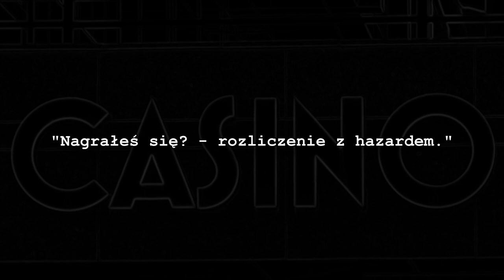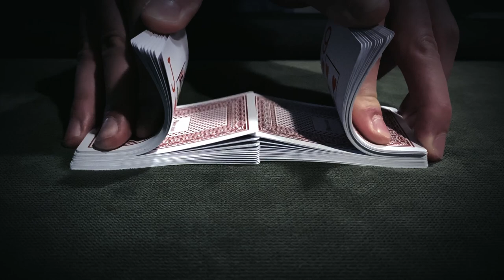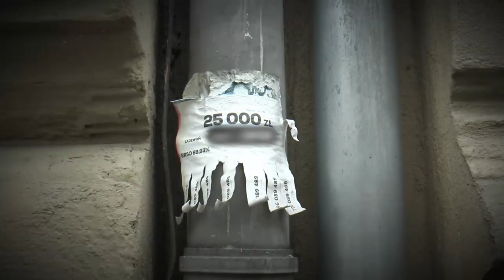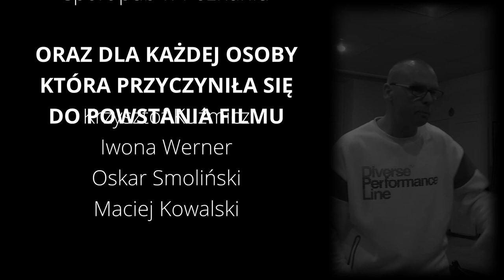Nagrałeś się? - rozliczenie z hazardem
Dzięki uprzejmości grupy Anonimowych Hazardzistów i rapera o pseudonimie Bibro udało się nam stworzyć pełnometrażowy film dokumentalny o uzależnieniu od hazardu. Projekt, który początkowo miał być tylko dodatkiem do naszej pracy licencjackiej, ewoluował w pełnoprawne dzieło. Mamy nadzieję, że nasz film pozwoli spojrzeć na hazard z szerszej perspektywy i spopularyzuje temat, który jest bardzo pomijany w naszym społeczeństwie.

„Nagrałeś się?” przedstawia utratę człowieczeństwa, łzy i bezsilność. To swoiste rozliczenie z przeszłością, która kręciła się wokół gier na pieniądze. Z drugiej strony pokazuje również ogromną siłę, jaką jest wsparcie drugiego człowieka. Trzech bohaterów opowiada o tym, jak stracili swoje rodziny, stali się bezdomni i próbowali odebrać sobie życie. To wszystko to zaledwie część historii, które mieliśmy okazję usłyszeć na spotkaniach grupy AH.

Szukasz pomocy? Nie zwlekaj, sprawdź:
lub zadzwoń na telefon zaufania:
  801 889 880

Wystąpili:
  Marcin Szyk
  Bartek "Bibro" Baran
  Jarosław Jechorek
  Tomasz Drygas

Muzyka:
  Hey Hato

Znajdziesz nas na:
  Facebooku

Patroni i partnerzy filmu:
  Wyższa Szkoła Bankowa w Poznaniu